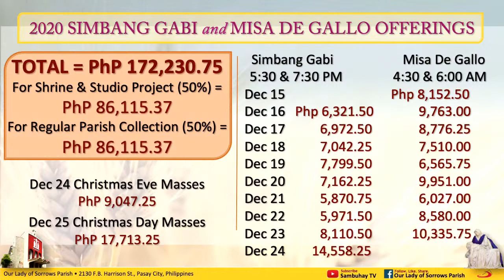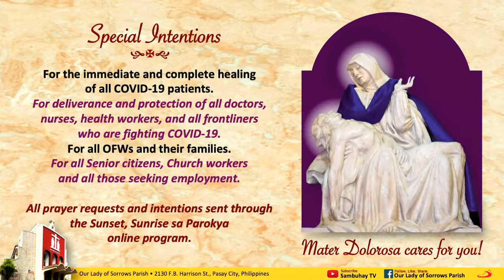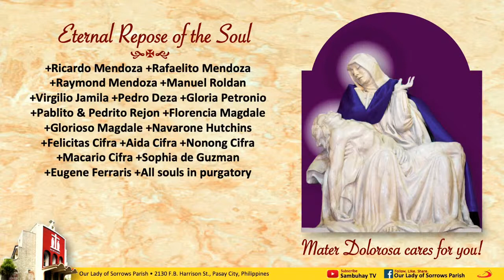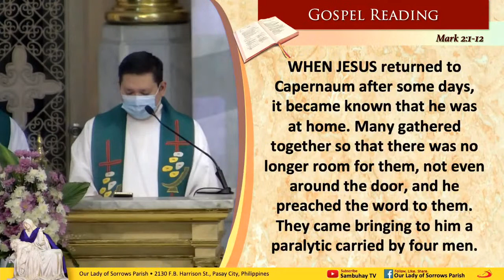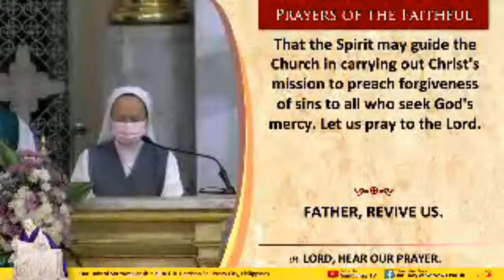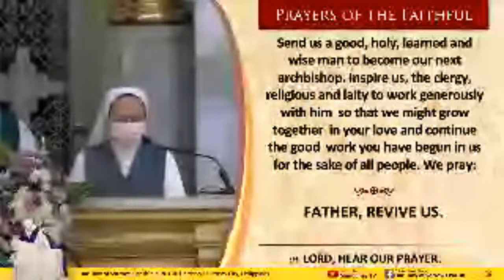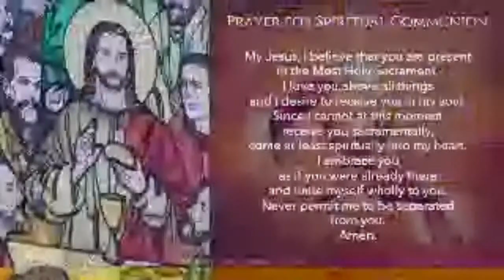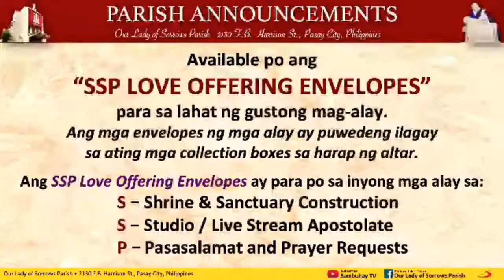Sambuhay TV Mass sa Parokya | Jan 15, 6AM | Friday of the First Week in Ordinary Time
Mga Kasambuhay at Kaparokya, makiisa at maki-Misa sa Sambuhay TV Mass sa Parokya dito sa Youtube at sa Our Lady of Sorrows Parish Facebook Page. Follow us by SHARING and LIKING us. Support and sustain this online Media Ministary.
– Metrobank Current Acct. No.: 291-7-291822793 - Metrobank Pasong Tamo-Bagtikan Branch
– BPI Current Acct. No.: 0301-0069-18 - BPI Buendia-Harrison Branch
– GCash: DOMINADOR G. GUZMAN - 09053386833
or
FOR ST. PAUL SEMINARY FOUNDATION, INC.
(Society of St. Paul, 7708 St. Paul St., San Antonio Village, Makati City, Philippines)
– BPI Savings Acct. No.: 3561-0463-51 – BPI Buendia-Chino Roces Branch
– BPI Savings Acct. No.: 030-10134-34 – BPI Harrison-Buendia Branch
– BDO Savings Acct. No.: 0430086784 – BDO Metropolitan Ave. Branch
You can also visit our official Facebook page for other features.